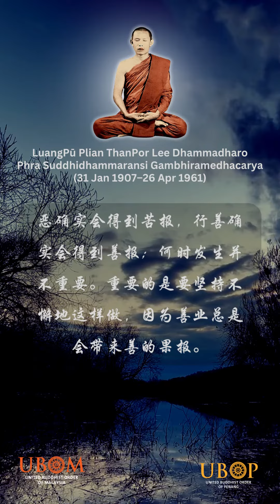11 Nov 23 高僧长老佛法开示